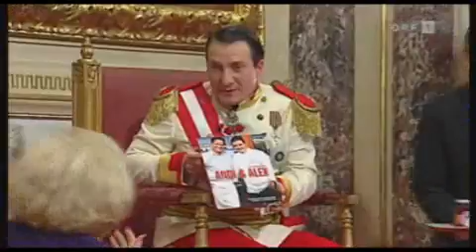teil 3 - 18.12.2008 wir sind kaiser mit birgit sarata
sängerin und charitylady birgit sarata bei "wir sind kaiser"